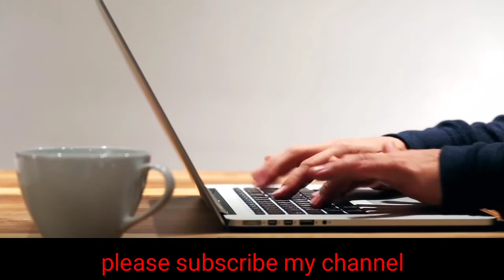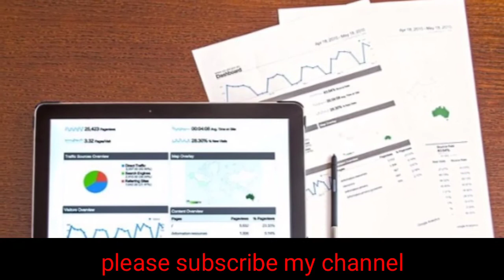Online business ideas/Online business from home/Earn money online business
Hello friends,

Track-jarico-islandncsbestof-1Mm2M6Qccq
About:-Is video me motivational tarike se  bataya gaya hai ki aap aapna online business kaise step by step start kar sakte hai apne ghar se.